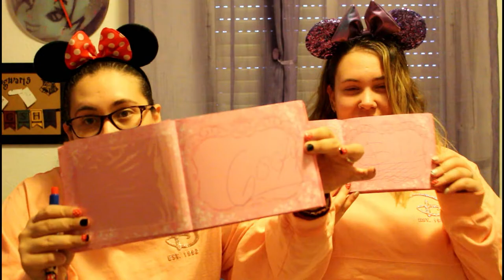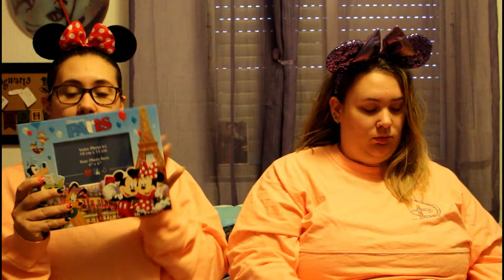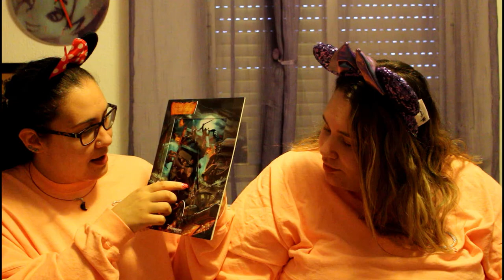Haul DisneyLandParis | Irenerodrigz_